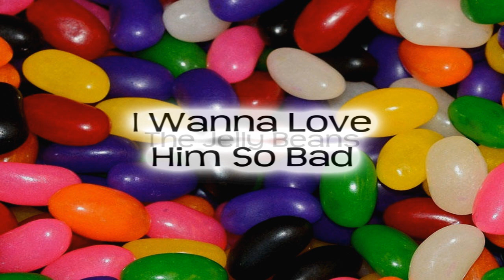The Jelly Beans ~ I Wanna Love Him So Bad (Stereo)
I Wanna Love Him So Bad by The Jelly Beans ~ from 1964